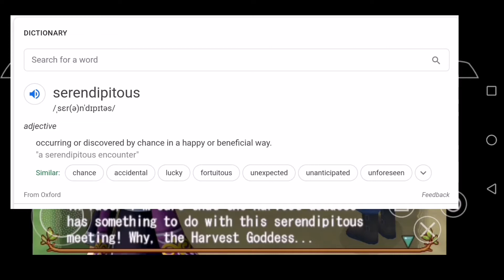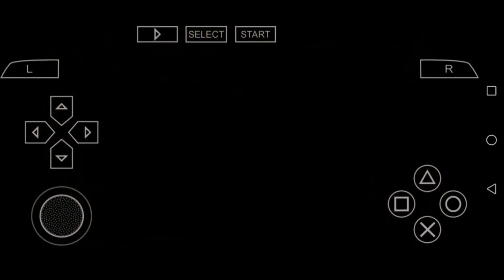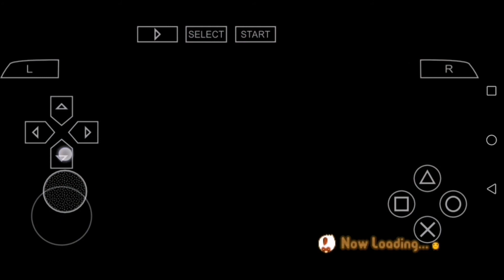How Does This Game Work Again - Harvest Moon HoLV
Playing Harvest Moon Hero of Leaf Valley but I don't remember how this game works again.

Hope You Lot Enjoyed!